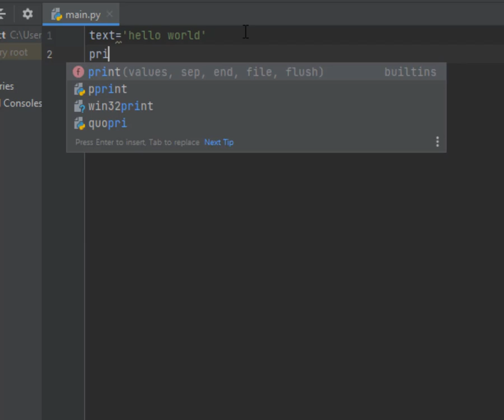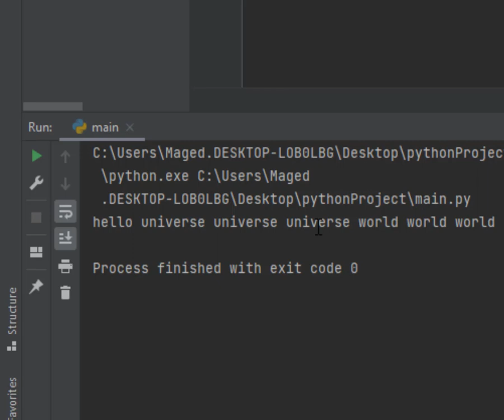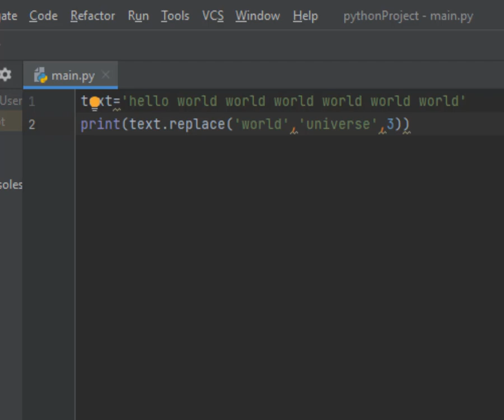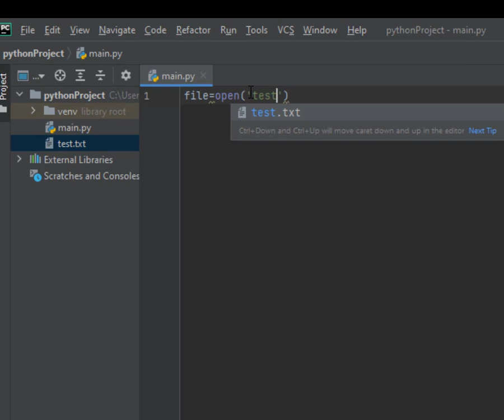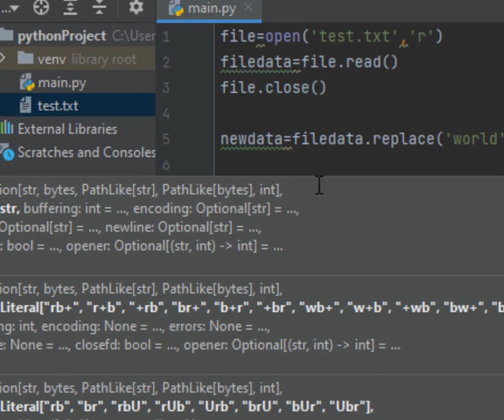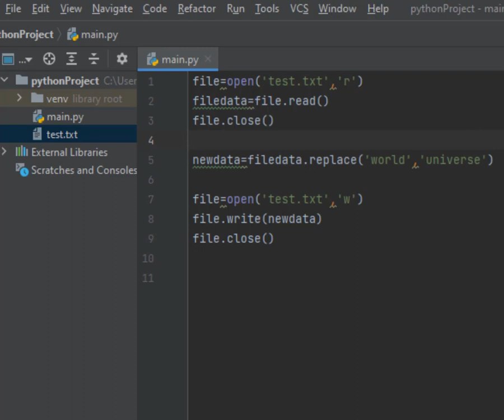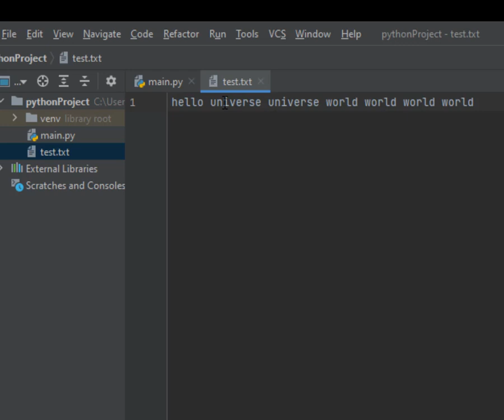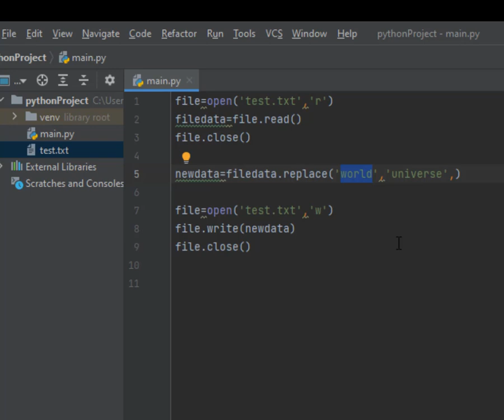Lesson 54 How to search and replace text in a file ? استبدال نص من ملف فى بايثون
python code
file = open('test.txt','r')
filedata = file.read()
file.close()

newdata = filedata.replace("world","universe")

file = open('test.txt','w')
file.write(newdata)
file.close()

لغة بايثون
Python شرح
أساسيات بايثون

Update file in Python
python modify file in-place
replace in python list
replace in python 3
replace in python dataframe
replace in python pandas
replace in python regex
replace in python not working
replace in python array
replace in python dictionary
i.replace python
replace in n python
n replace in python
replace n in python string
np.replace python
replace string in python s
s.replace in python
s.replace python 3
replace s in string python
replace in python re
re.replace in python
replace r n in python
re.replace python3
replace t in python
replace nan in python with 0
replace missing values in python with 0
replace 0 python
replace 00 in python
replace 0 with 1 in python
replace 0 with nan in python
replace 0 with na in python
replace 0 with mean in python
replace 0 with null in python
replace none with 0 in python
replace infiniti with 0 in python dataframe
replace none with 0 in python list
replace true with 1 in python
replace 0 with 1 in python dataframe
replace na with 1 in python
replace yes with 1 in python
replace 1 with 0 in python
replace 1 character in string python
replace in python 2.7
replace python 2.7 with 3.7 ubuntu
replace python 2 with 3 ubuntu
replace 2 strings in python
python replace element in 2d array
replace python 2.7 with 3.7 mac
replace python 2 with 3
replace python 2.7 with 3.7 linux
replace 2 characters in string python
replace 2 words in string python
python 2 replace character in string
replace in python 2
python 2 replace string in file
replace() in python string with 2 arguments
replace in python 3 string
replace in python 3 list
replace in python 3.8
replace function in python 3
replace method in python 3
str replace in python 3
replace python 3.6 with 3.8 ubuntu
replace python 3.6 with 3.7
python 3 replace in string
python 3 replace char in string
replace first 3 characters in python
python 3 replace in file
python replace in utf-8
how to open and edit python file
file commands python
Open file in Python
Python open() function
Python file read
Python read file line by line
How to read text file in Python
Create file in Python
Read file in Python
python read file to string
التعامل مع النصوص في البايثون
شرح بايثون عربي
python شرح كامل
python شرح
شرح مفصل بايثون
شرح موقع بايثون
شرح مصطلح بايثون
كتاب شرح مكتبات بايثون
شرح برمجة لغة بايثون
شرح كود بايثون
شرح كورس بايثون
شرح كلمة python
كتاب شرح بايثون بالعربي
شرح طريقة بايثون
شرح لغة python
شرح python
برامج بلغة بايثون
شرح درس بايثون
جميع اكواد بايثون
شرح بايثون حسوب
شرح تثبيت بايثون
شرح تحميل python
شرح لغة برمجة بايثون
شرح استخدام برنامج بايثون
برامج بايثون
برامج بالبايثون
بايثون الزيرو
بايثون 3
جميع اكواد لغة البايثون
كود بايثون جاهز
كود بايثون if
كود بايثون الة حاسبة
اكواد python
كتابة كود بايثون
جميع اكواد بايثون
اكواد البايثون pdf
اكواد برامج بلغة بايثون
python شرح كامل
جميع اكواد البايثون
بايثون اون لاين
شرح بايثون
عمل برنامج بلغة بايثون
استخدامات بايثون
عمل برنامج بلغة البايثون
مميزات بايثون
محرر كود بايثون
كود لغة بايثون
كتابة كود بايثون اون لاين
كود بايثون كامل
python code k means
python code c
برامج بلغة بايثون
اكواد python جاهزه
كتاب اكواد بايثون
python شرح pdf
تشفير بايثون
python شرح
شرح oop بايثون
سورس كود بايثون
python code s
r code python
كود الة حاسبة بلغة بايثون
حل مشكلة بايثون
كيفية تشغيل برنامج بايثون
كود بايثون بسيط
كود لعبة بلغة بايثون
كود لعبة xo بلغة بايثون
تحويل كود بايثون إلى برنامج تنفيذي
code python
code python online
code python example
code python game
اكواد بايثون جاهزة
اكواد بايثون جاهزة pdf
اكواد بايثون جاهزة سكربتات مع امثلة
اكواد بايثون ترتل
كيفية عمل برنامج بلغة بايثون
pdf بايثون
بايثون 3 pdf
اكواد بايثون pdf